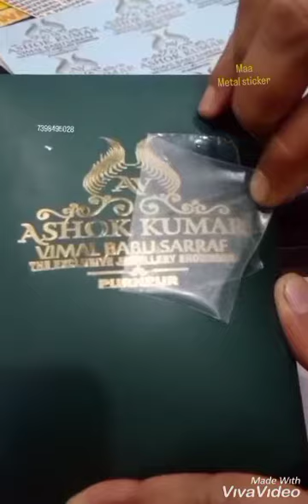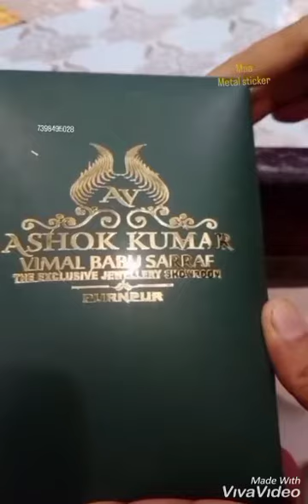jewellery box sticker metal sticker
Jewellery box sticker
metal sticker

Branding   sticker

Brand your logo any surface
 Dome sticker labels
Very low price and best quality  hard pasting
Specially for printers

Brand your logo

For jewellery   box

We Feel pleasure to introduce ourselves as a leading manufacturer of Metal Sticker in 24Crt* Gold* *&* Silver*, specially used on Wedding*_ Cards*_, Visiting*_ Card*_, Jewelry*_ Box*_, Gift*_ Box*_, Company* trophy momento Logos*_ Etc.
                                                                                                                                                                                                                  These Stickers can #
stick on almost all type material like Mobile*_, Laptops*_, TV*_, AC*_, _*Refrigerator*_, Leather*_, Wood*_, MDF*_, Marble*_, Glass*_ etc.

Minimum___ Order of.Quantity. __10__A4 sheet*

remove___foil___stamping___use___metal__sticker

brand_____logo____in___unique___metal___look
                                                                                                                                                                                                               *Mob.* (📱)-

मेटल स्टीकर का उपयोग इलेक्ट्रॉनिक सामान
टीवी , फ्रिज ,कूलर , एसी , मोबाइल , सीसीटीवी , आरओ , चश्मा , ट्रॉफी , गिफ्ट बॉक्स , ज्वेलरी बॉक्स, शादी कार्ड , विजिटिंग कार्ड , पेपर वेलवेट , रेक्सीन , प्लास्टिक शीशा , लकड़ी , लेदर हर जगह पर कर सकते है
इसको आप
स्क्रीन प्रिंट के जगह पर  या फॉयल प्रिंट के स्थान पर इसका  प्रयोग कर सकते है
(Note  - We are  selling only metal sticker not otherthing))